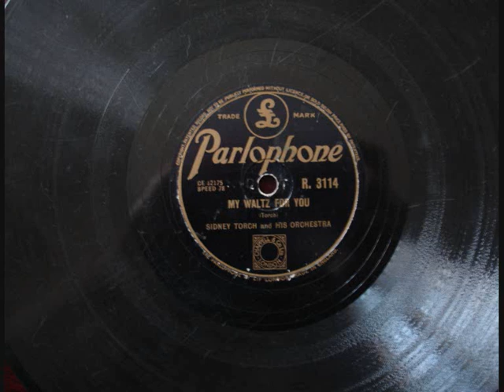Sidney Torch: My Waltz for you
Sidney Torch and his orchestra play My Waltz for You on an old 78